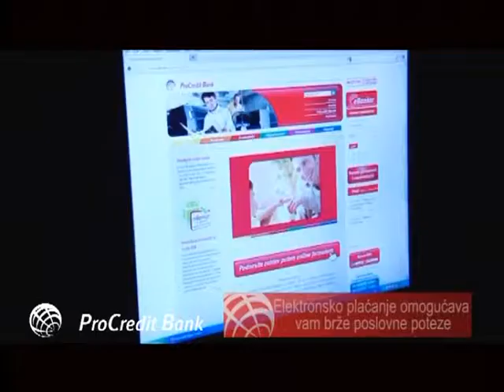Savetnik Internet bankarstvo i poslovanje preduzeća